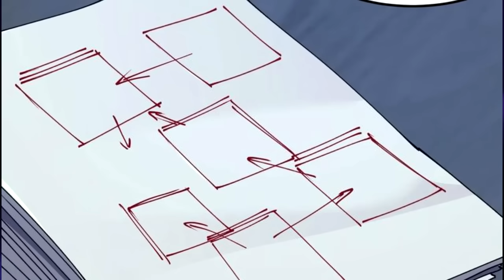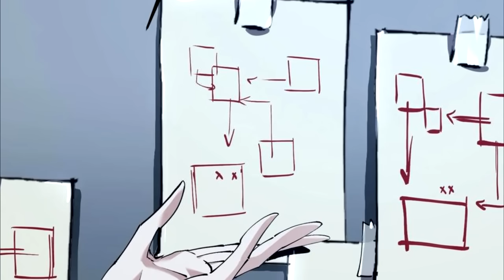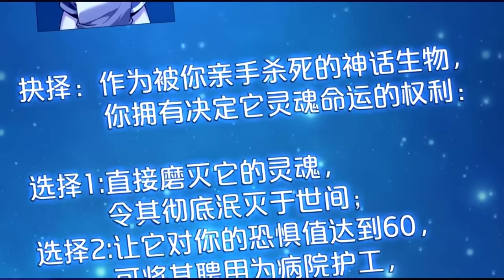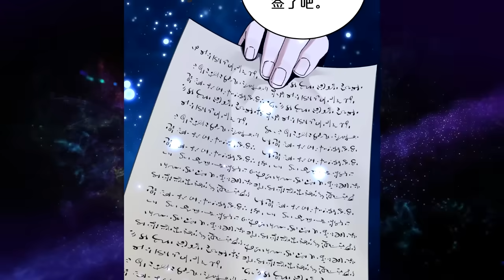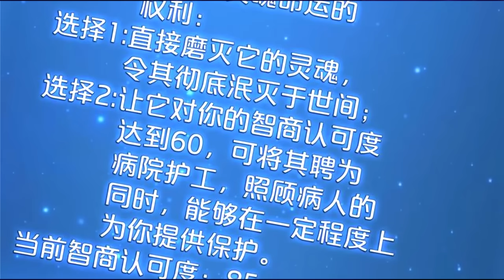Part 6 : อาชีพฮันเตอร์ รหัส 001 (พระเอกมีโปรมองทะลุ) พระเอกเทพ / ลูกรักพระเจ้า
อาชีพฮันเตอร์ ระดับ 001 (GM เสกของให้จนเทพ) พระเอกเทพ / ลูกรักพระเจ้า